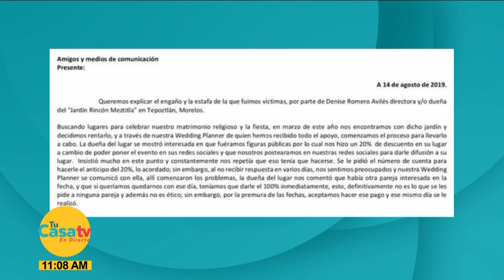¡Dulce María quería que el lugar para la boda le saliera gratis!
204 y 704 de Dish
156 Megacable